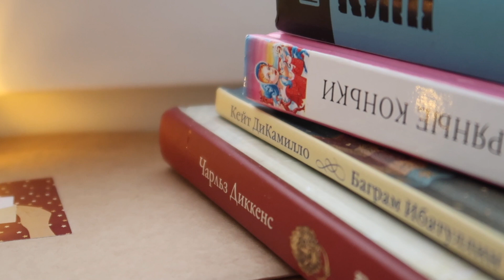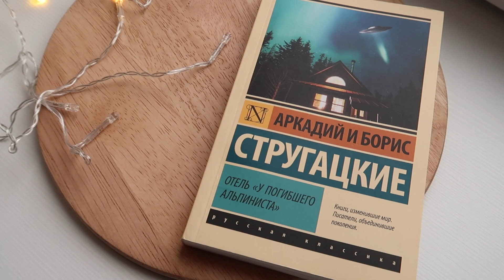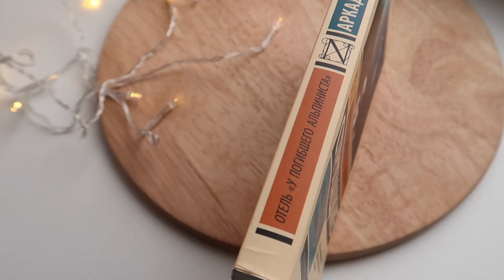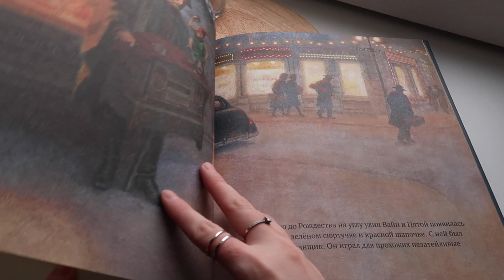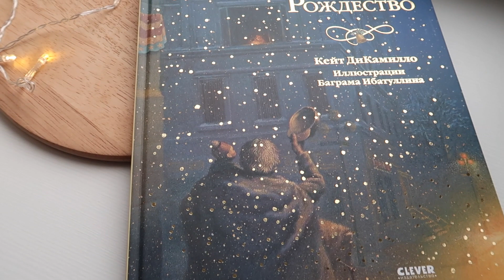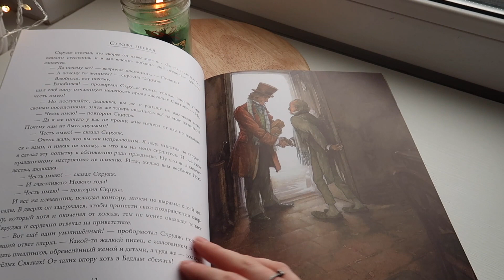ЗИМНИЕ КНИГИ 🎄❄⛄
Всем привет! В этом видео я поделюсь с вами подборкой зимних новогодних книг, которые отлично подойдут вам для поднятия новогоднего настроения и создания атмосферы.

Книги из видео:
(если вы покупаете книги, по ссылкам внизу ⬇⬇⬇, то, тем самым, вы помогаете продвижению канала)

"Рождественская песнь в прозе. Святочный рассказ с привидениями" Чарльз Диккенс

Если вы хотите обменяться со мной открытками:
Мой адрес:
Россия, г. Тула а/я 2484,  300057, Закуренова Дарья Игоревна

Если хотите получить от меня открытку, то пишите свой адрес  в Директ в инстаграмме:
МОЙ ИНСТАГРАММ (там я тоже рассказываю о книгах) :